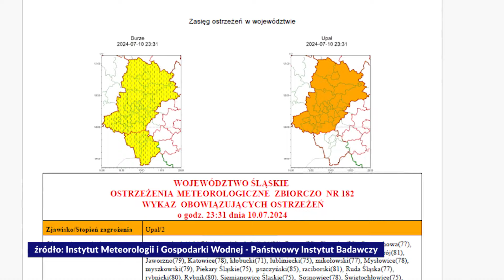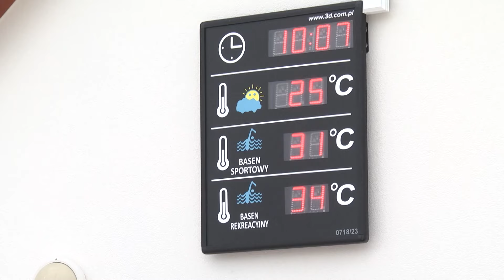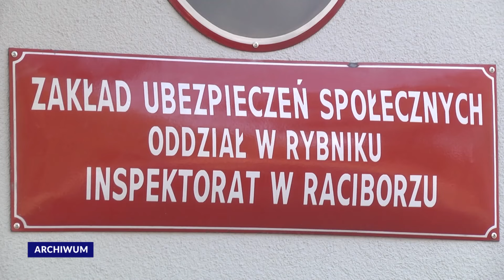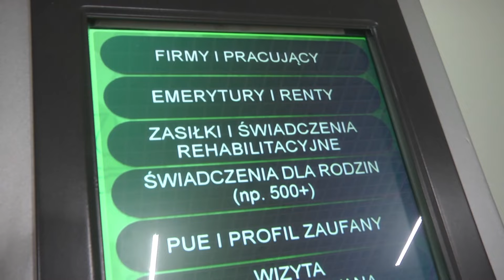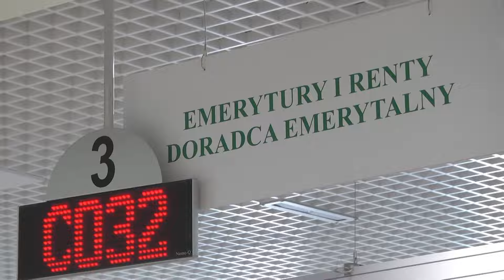Racibórz. Wiadomości RTK 11.07.2024